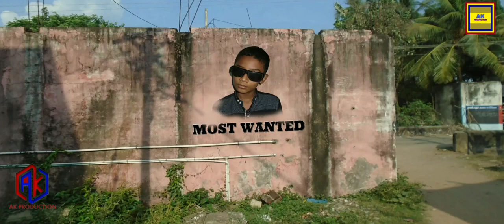Most Wanted | 2020 | Movie New Trailer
Here is the official Trailer of Most wanted .
Already Movie released on 2020 . Recap Release Movies and Trailers.